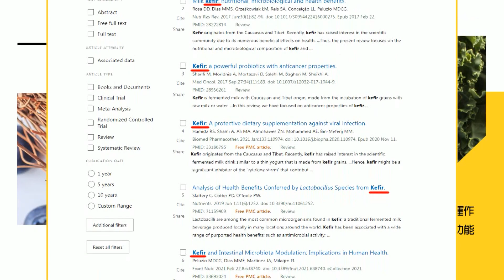【每日必看】嚴防災情! 盧秀燕推"防颱5部曲"保平安｜轟然巨響!台中路樹倒塌 重砸路邊停放轎車 20231004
00:00 轟然巨響!台中路樹倒塌 重砸路邊停放轎車
01:20 風雨達標!澎湖.蘭嶼.綠島全天 台東下午停班課
02:36 嚴防災情! 盧秀燕推"防颱5部曲"保平安
03:04 台東颱風假"僅半天" 東大附小家長送小孩上學